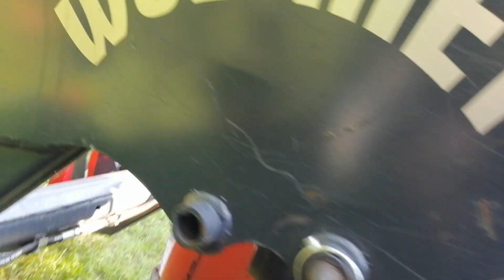Rola 2020 odc 9